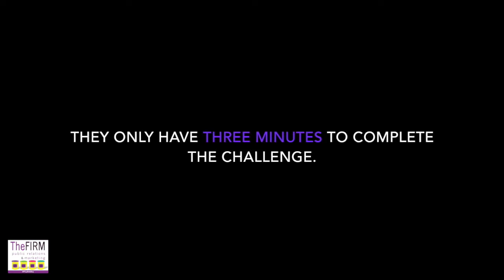National Play-Doh Day 2016 - Sophia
Sophia's Play-Doh Creation. “You’re wrong, sir.”

Join us as we celebrate Play-Doh Day on September 16!